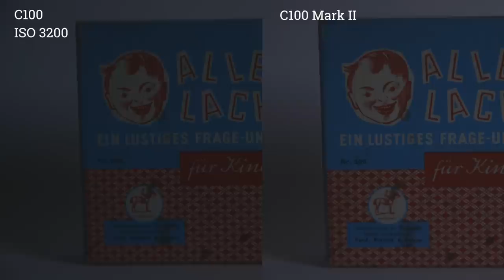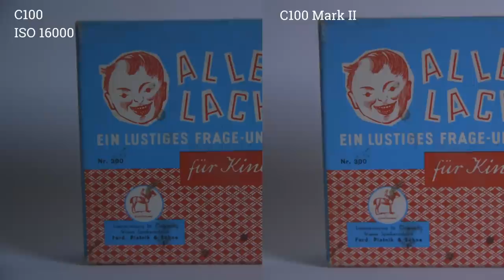Attic Shootout - Canon C100 vs C100 Mark II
Camera-comparison between the original C100 and the C100 Mk II.